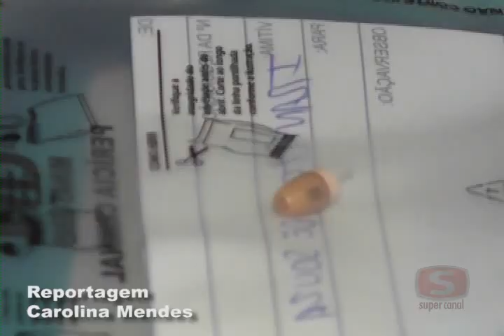Mais 4 suspeitos de fraude em prova de legislação para restituição de CNH são presos em Ouro Preto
Mais quatro suspeitos de fraude em prova de legislação para restituição de CNH são presos em Ouro Preto

Investigações realizadas pela Delegacia Regional de Caratinga têm objetivo de desmantelar grupo que pratica crime de fraude a certame público em todo estado de MG

Após conduzir três pessoas suspeitas de fraudarem uma prova teórica, de legislação – reciclagem para restituição da Carteira Nacional de Habilitação – fazendo uso de ponto eletrônico e micro câmera, em Caratinga, na sede da Unidade de Atendimento Integrado (UAI), a Delegacia Regional de Caratinga deu prosseguimento às investigações.

De acordo com o delegado Luiz Eduardo Moura Gomes e o investigador Whesley Adriano Lopes, com o objetivo de desmantelar este grupo (que praticava estes crimes no estado de Minas Gerais) foi levantado que mais envolvidos iriam agir, da mesma forma, em Ouro Preto, Minas Gerais.

Na última quarta-feira (08/05), quando as provas eram aplicadas na Delegacia Regional de Ouro Preto, a PC de Caratinga desencadeou mais esta etapa da operação, que contou com o apoio de policiais civis da localidade, e prendeu quatro pessoas: José Júlio da Silva Filho, de 53 anos; Charles Brasil Silva, de 29 anos; João Freire da Silva, de 47 anos; e Antônio Marcos Carneiro, de 35 anos.

Conforme destacado, cada integrante do esquema tinha uma função bem definida, organizada, e tudo era muito articulado.
Segundo a Polícia Civil, José Júlio era quem visualizava a prova pela micro câmera e passava as respostas aos candidatos. Charles era o motorista e João Freire o captador de candidatos. Antônio foi o candidato preso com os aparatos eletrônicos.

Ainda segundo destacado pela polícia, os equipamentos utilizados no crime eram imperceptíveis.

No dia 22 de abril, em Caratinga, a PC conduziu à delegacia José Jaime Rodrigues e Irenilton de Souza que realizavam a prova e faziam uso de todo um aparato, como o apreendido em Ouro Preto, por debaixo da roupa dos envolvidos. Na cidade, à época, também foi detido Josemar Barbosa de Amorim Mazinho, apontado como o responsável por levar candidatos para a realização da prova.
De acordo ainda com a PC, estaria sendo pago um valor de R$ 4 mil para o recebimento das informações via ponto eletrônico.

Os suspeitos detidos em Ouro Preto foram autuados em flagrante e foi arbitrada uma fiança de R$ 10 mil pelo delegado a cada um dos envolvidos, com exceção do candidato, que teve a fiança arbitrada em R$ 3.500.
A Polícia Civil também destacou que trata-se de fraude externa sem a participação de qualquer integrante do sistema público.